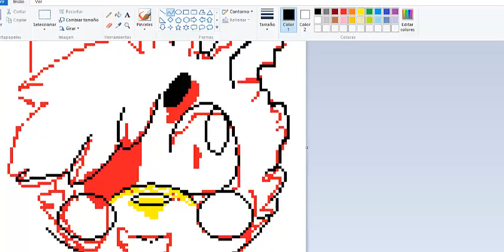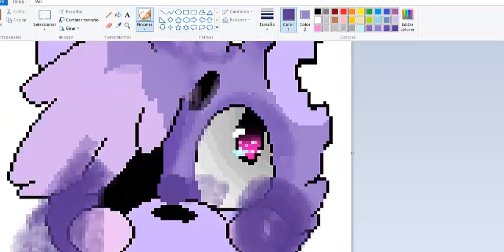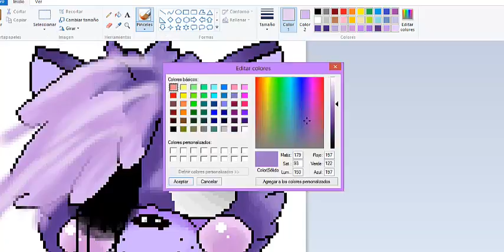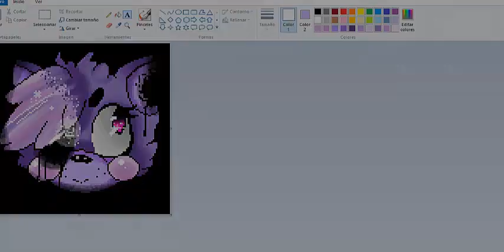Hi my. speedpaint.